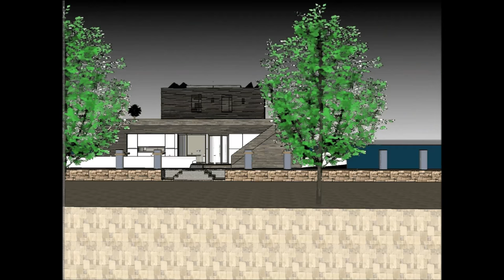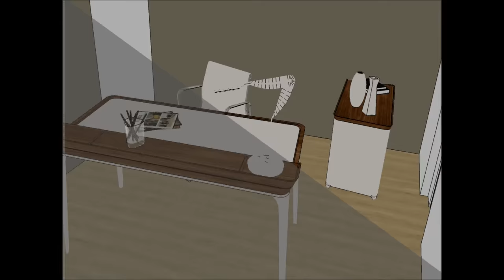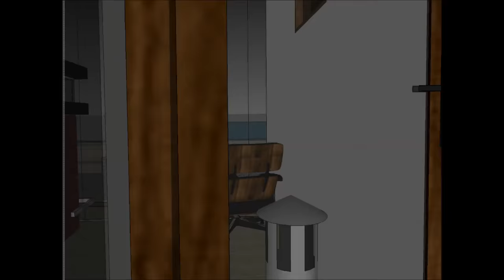Hydra Houseboat Design in London Great Britain UK for holiday tourism on the metropolitan waterfront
The Hydra Houseboat Design in London Great Britain UK for holiday tourism on the metropolitan waterfront is made to sustain quality of life:

The Hydra Houseboat Design in London Great Britain UK for holiday tourism on the metropolitan waterfront includes an Extravagant Barge Design ready for the extravagant user to rent the barge Houseboat

The Hydra Houseboat Design in London Great Britain UK for holiday tourism on the metropolitan waterfront has three level plans with basement underneath it, which consist all the facilities needed for the renter. The Houseboat Barge has a unique modern contemporary design with unique architectural features. It has its own lounge area with gorgeous view of the bay.